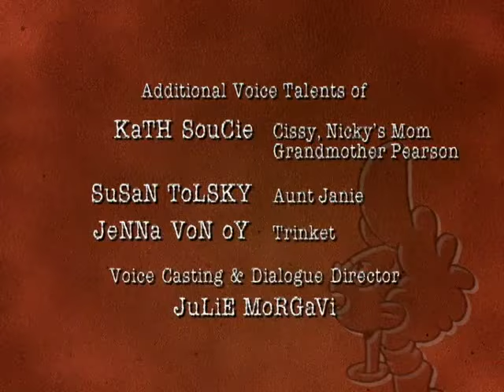Pepper Ann- Credits (HQ)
I noticed there wasn't a high quality rip of the credits online, so I uploaded them.

Taken from the episode "A Kosher Christmas".